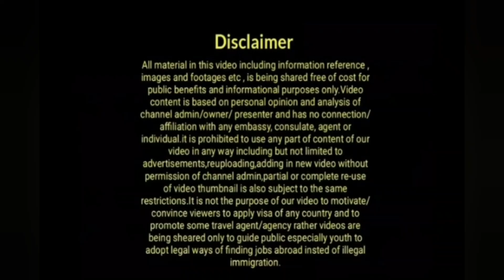Big Update On Uk Immigration Policy Important News|Uk Visa Changes 2021